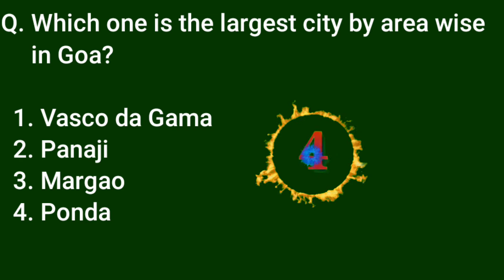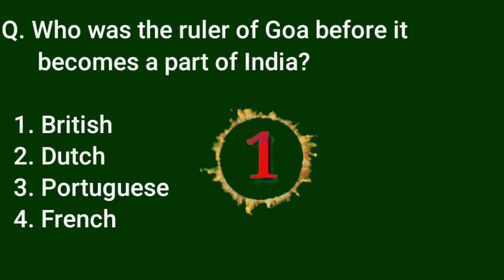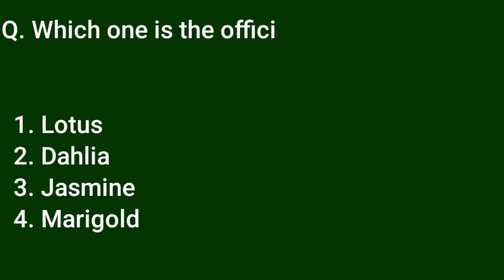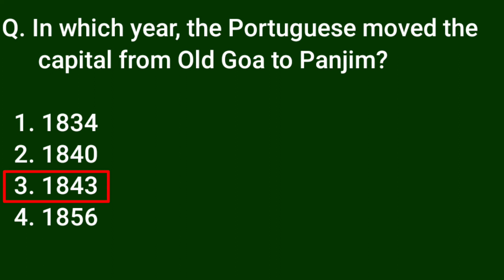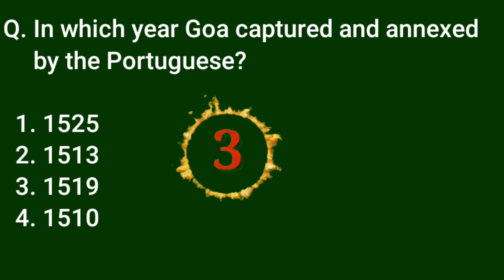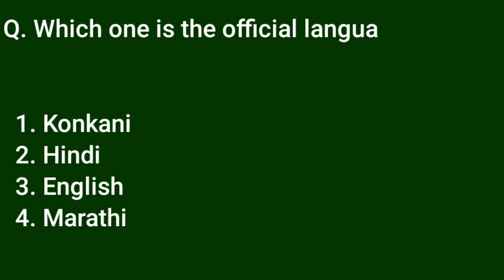About Goa State,Goa Quiz 2021,About Goa State Quiz Competition,About Goa State Quiz in English,GK58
Pixabay.com